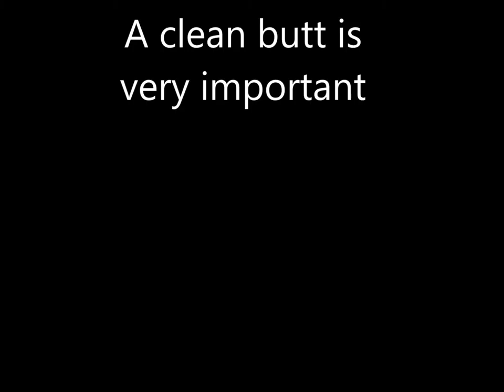Mardi Gras Tirlet Paper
Mardi Gras day in Metairie. Hygiene is important